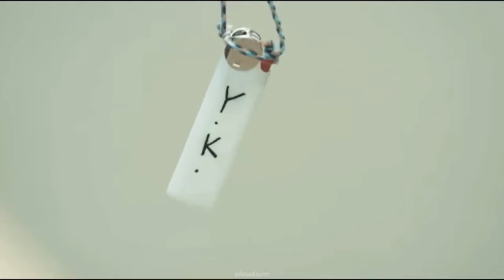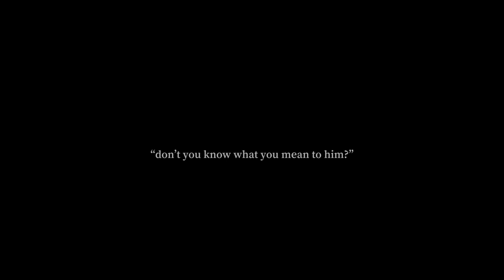hyyh yoonkook - alewife (clairo)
the story of hyyh yoonkook told by clairo’s ‘alewife’

majority of these clips were found with ease thanks to Triple Jay’s compilation video. check it out

full credit goes to BTS, BigHit Entertainment, Clairo, and FADER Label. i am not associated with any of these people or companies. all events and relationships in this video are purely fictional and this edit was made only for entertainment purposes.